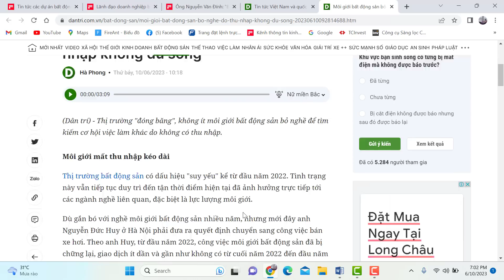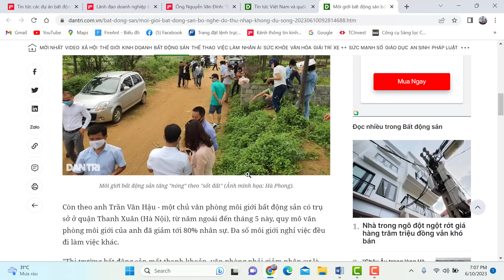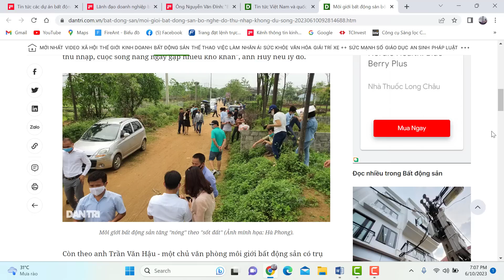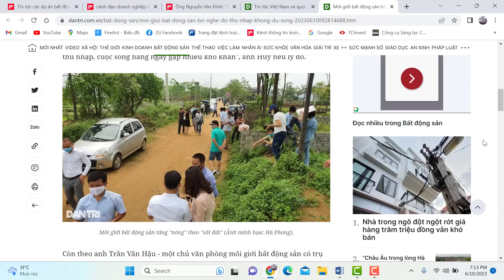Thị trường "đóng băng' kéo dài. Môi giới bất động sản bỏ nghề hàng loạt